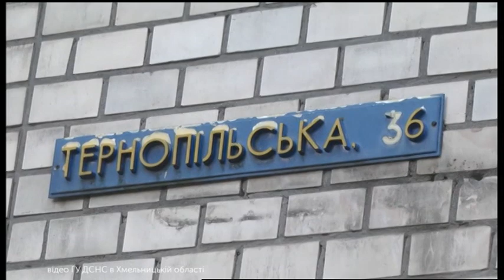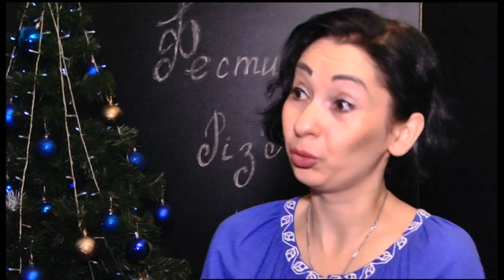13.01.2020. Новини. 13:30